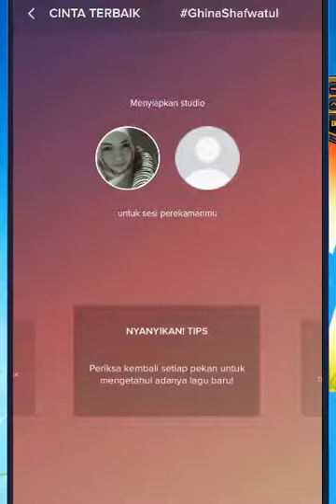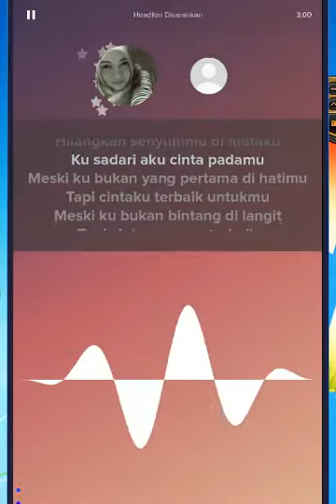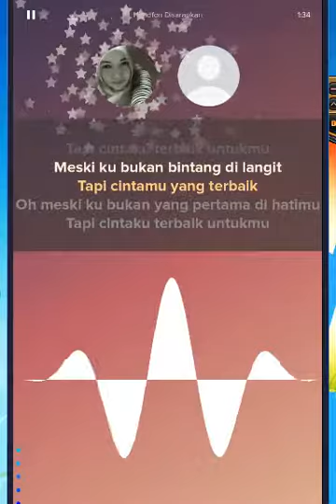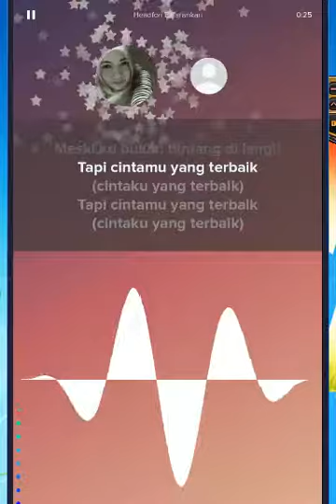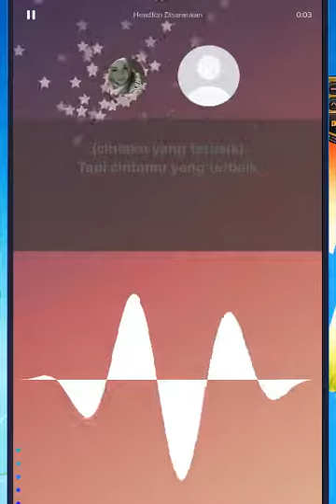CINTA TERBAIK KARAOKE NO VOCAL, Made by smule sing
KALAU SUKA,SILAHKAN DI AMBIL DAN JOIN YA..DAN KU TUNGGU KOMENNYA...Maaf,masih bljr tp sdh pgn berbagi saja,,hehehe